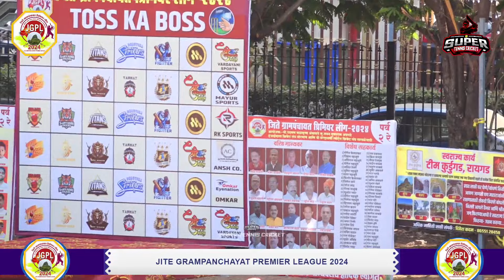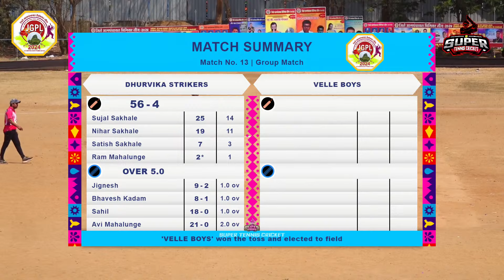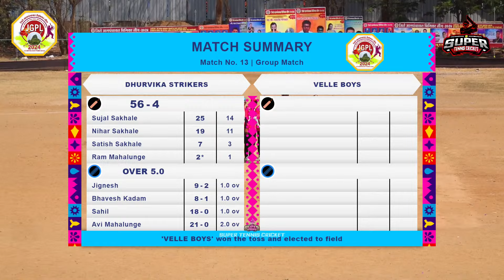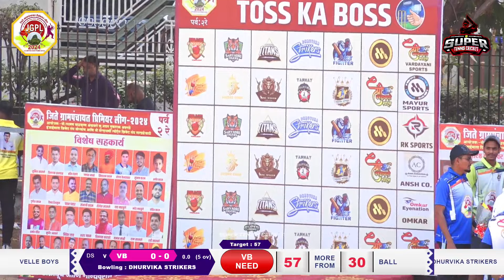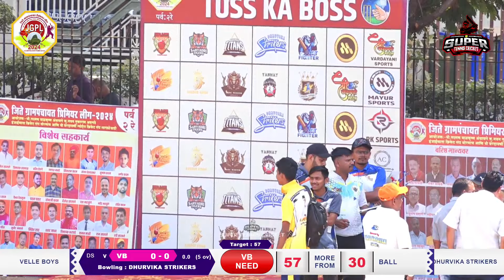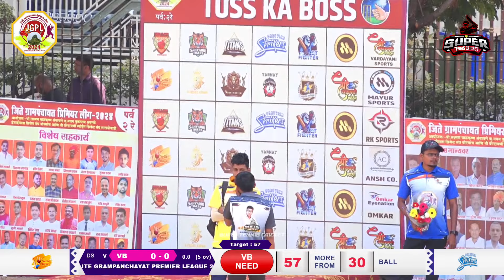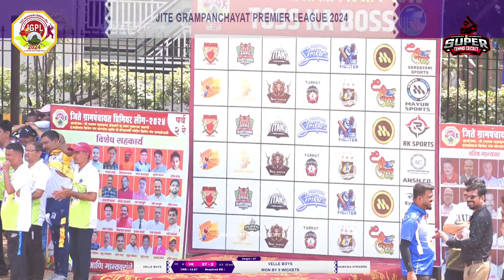Dhurvika Strikers Vs Velle Boys | Jite Grampanchayat Premier League 2024 | Nerul